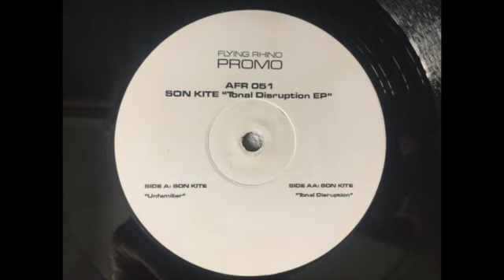Son Kite - Tonal Disruption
Son Kite – Tonal Disruption EP
Label: Flying Rhino Records – AFR 051
Format:
Vinyl, 12", Promo, EP
Country: UK
Released: 2000
Genre: Electronic
Style: Progressive Trance, Psy-Trance